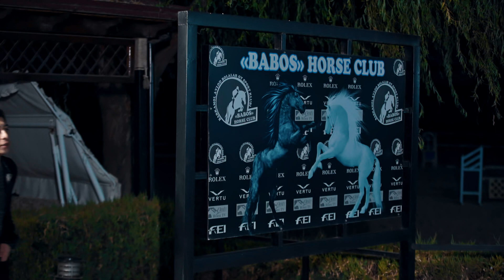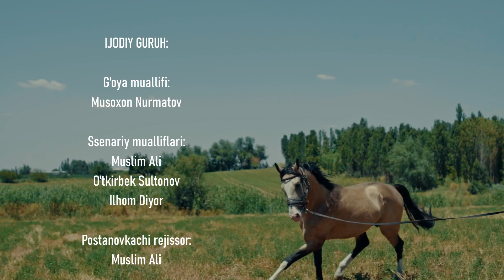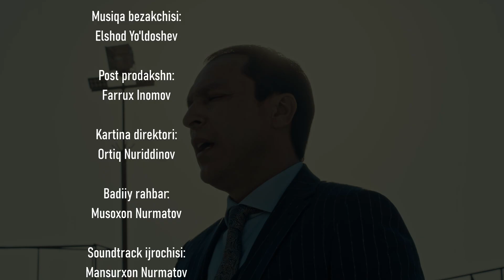Qodirxon (baxt shakli 81-qism 2-mavsum) | Кодирхон (бахт шакли 81-кисм 2-мавсум)